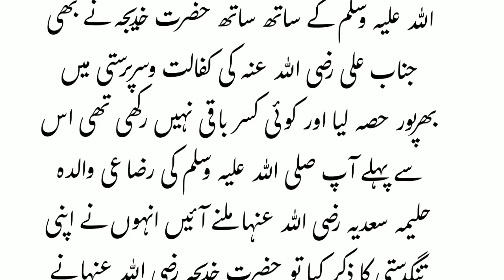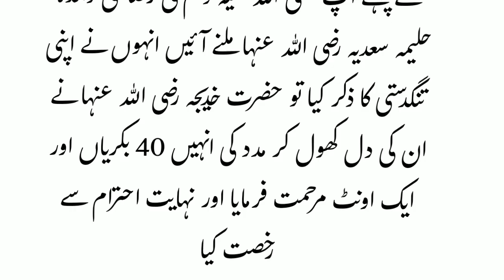Hazrat ali ra ka waqia |hazrat muhammad saw ka waqia| prophet stories|sahaba stories|islamic videos